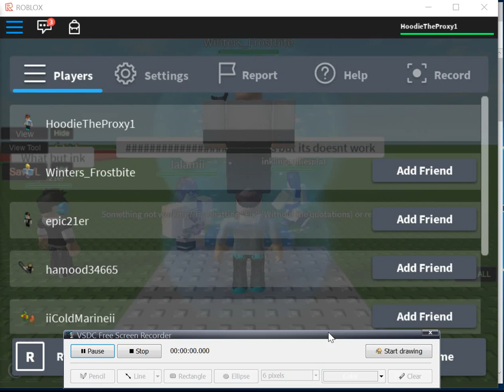ROLBOX | lalamii x Winters_Frostbite Is A Ship! SPREAD IT! XD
This Is True. Spread It And You Will be Mentioned On YT.